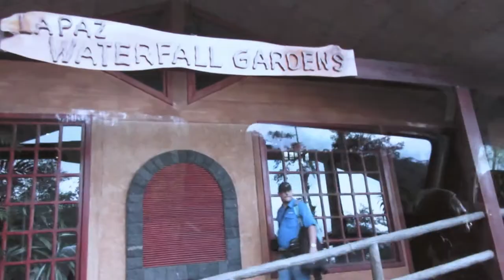HIKING & WATERFALLS | Costa Rica Travel Vlog Day 1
First day in Costa Rica! We stayed at the Peace Lodge Resort. We saw played with birds, monkeys, sloths, and a huge snake. We also found some amazing waterfalls.